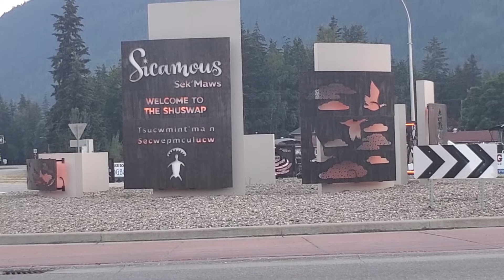Walking along the street of Sicamous British Columbia